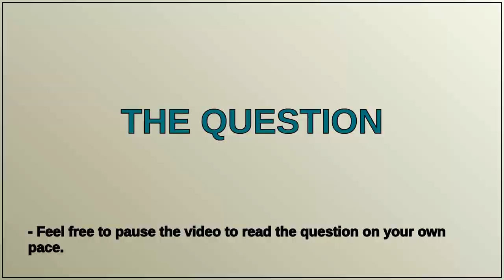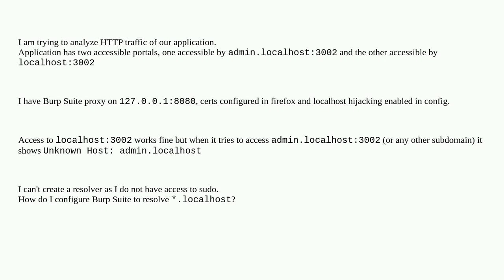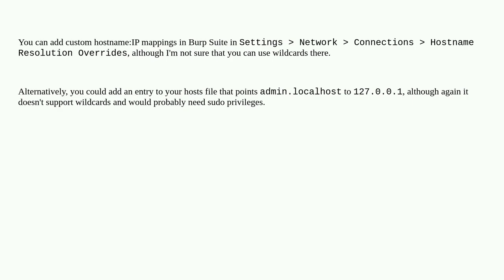Security: Unknown host on Burp Suite when trying to access *.localhost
Unknown host on Burp Suite when trying to access *.localhost

A special thanks goes out to the community

  sub-domain burp-suite